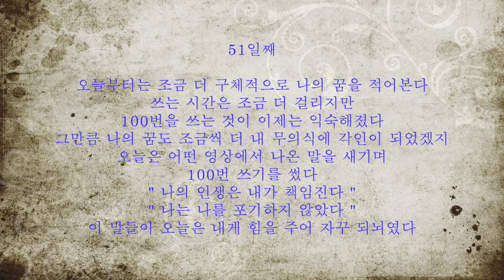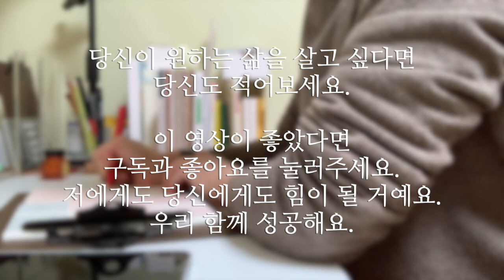51일째/ 나의 인생은 내가 책임진다. [100일동안 100번쓰기 ]